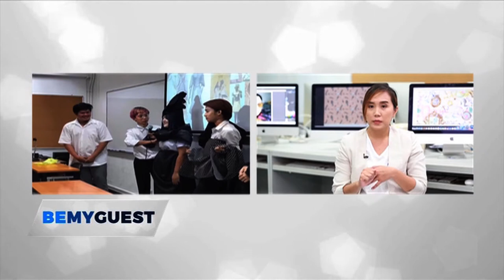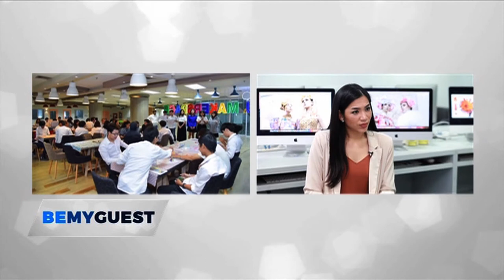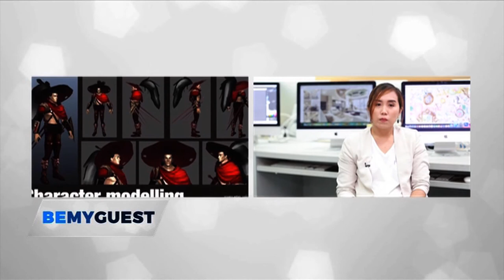BMG EP 21 Dhurakij Pundit University faculty of fine and applied arts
Be My Guest 2018
Providing a stage for higAh-profile entreprenurs to share inspiring stories of their success in Thailand.